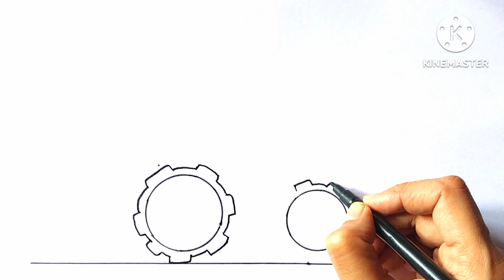how to draw a tractor 🚜🚜//very easy drawing and painting of the tractor 🚜🚜//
drawing how to draw a tractor 🚜🚜//very easy drawing and painting of the tractor 🚜🚜//@alora learn and paint 🎨